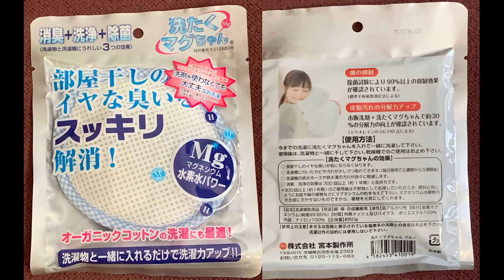Team54 Radio （第三十八回:2020年11月2日ONAIR）＊テーマ「おすすめの便利グッズ」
Team54 Radio始めました。
なんのプランもなくただただダラダラと
喋ってるだけでございます。。。

＊次回のテーマのメール、質問、感想はこちらまで